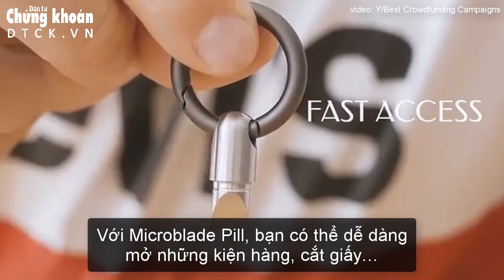Dao cắt siêu nhỏ có kích thước bằng một viên thuốc con nhộng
Muốn mở một kiện hàng nhưng trên tay không có gì sắc hơn ngoài chiếc chìa khóa trong túi? Microblade Pill sẽ giúp bạn giải quyết vấn đề với lưỡi dao siêu nhỏ chỉ bằng 1 viên thuốc con nhộng.